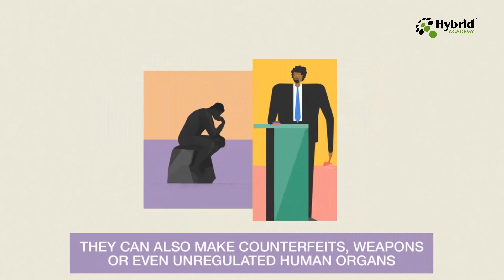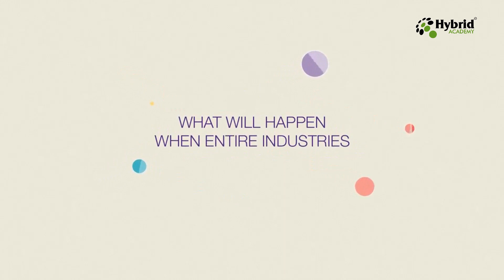Digitization - Will all the industries become obsolete?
Digitization of matter refers to the process of converting physical objects or substances into digital form, usually by means of scanning or 3D modeling. This can be done for a variety of reasons, including for storage, analysis, or manipulation.

For example, digitization can be used to create a digital replica of a physical object, such as a sculpture or historical document. This replica can be used for a variety of purposes, including preservation, research, and education. Digital replicas can also be used in manufacturing processes, such as 3D printing, to create physical objects from digital designs.

There are also ongoing efforts to develop technologies that allow for the direct digitization of matter, such as by using lasers or other forms of energy to convert physical objects into digital data. These technologies could potentially revolutionize fields such as manufacturing, healthcare, and even space exploration, by allowing for the creation and manipulation of physical objects in a purely digital environment.

-- VIDEO TIMELINE --

⏰ 00:00 Digitization of Matter
⏰ 00:04 Made in anywhere
⏰ 00:13 Survey done on Digitization
⏰ 00:30 Mass Production redefined by 3D printing
⏰ 00:37 Mass Production becomes a Past
⏰ 00:45 Print your own personalized products
⏰ 00:55 Counterfeit Production
⏰ 01:00 Radical Impact on Security
⏰ 01:08 Will 3D Printing help reduce waste & Boost recycling?
⏰ 01:12 What impact will it have on the circular economy?
⏰ 01:16 What will happen when the entire industries become obselete?
⏰ 01:29 Thank you for Watching

-- HASHTAGS --

-- VIDEO TOPICS --